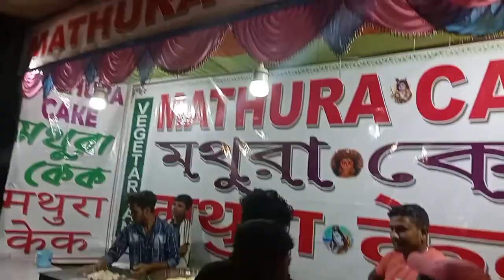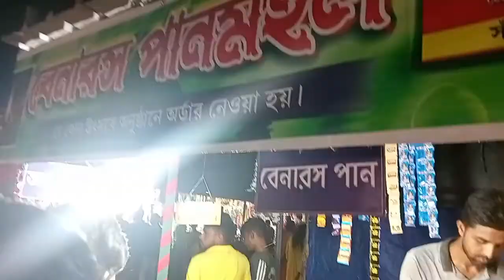GANESH PUJA 🙏ll Ganesh puja Domohani Bazar ll #2022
Ganesh_puja,_2022